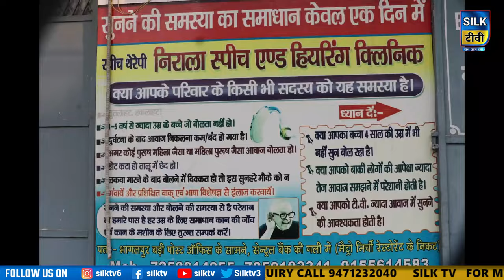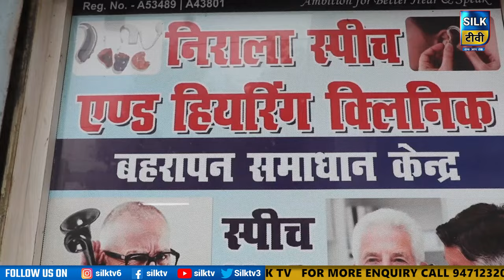SILK TV- जिले की खबरें एक साथ || 04 FEBRUARY 2024